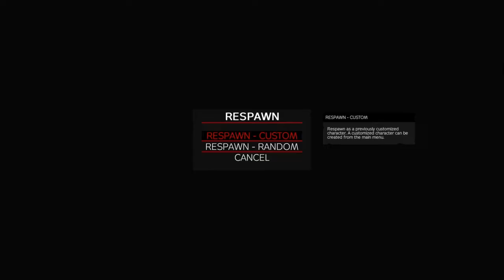DayZ - D3 PvE - Making Friends